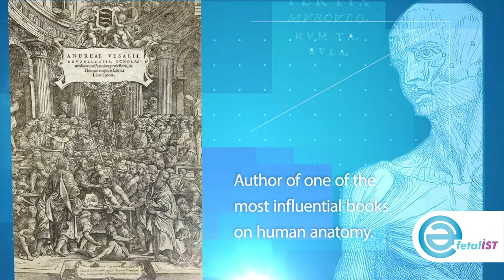Andreas Vesalius: One of the first explorers of the human body.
Andreas Vesalius who lived in 16th century and change the knowledge about human body that had based on Galen via his famous book "De Humani Corporis Fabrica Libri Septem" was  also one of the first surgeons to study on the fetus.

16. yy’da yaşayan Andreas Vesalius, Galen’in insan vücudu üzerine olan öğretilerini "De Humani Corporis Fabrica Libri Septem " adlı kitabı ile yıkan bir hekim olmasının yanında fetüs üzerinde ilk çalışmaları yapan cerrahlardan biridir.